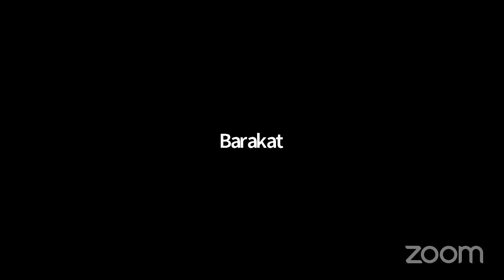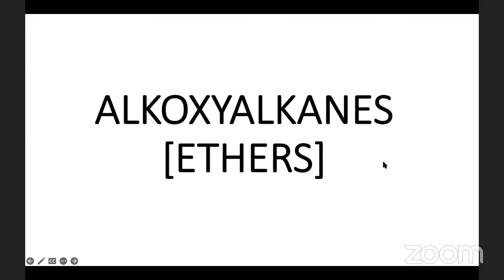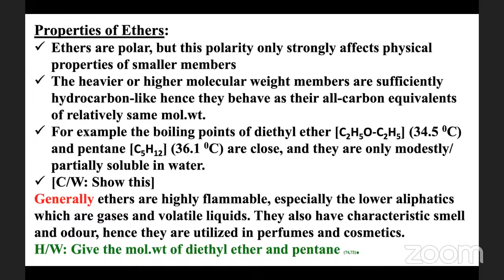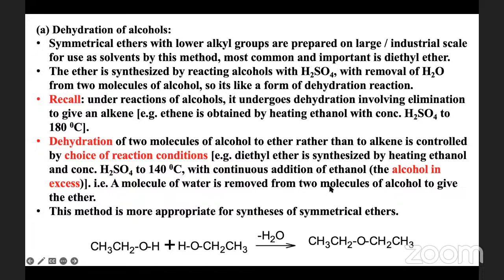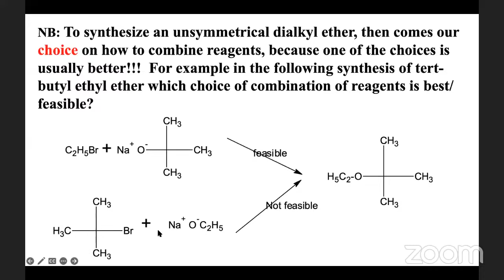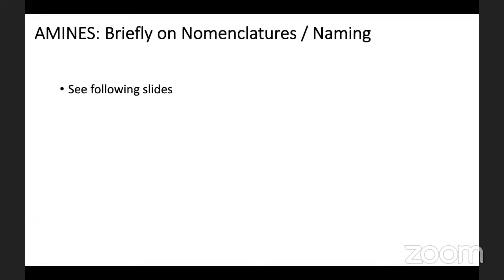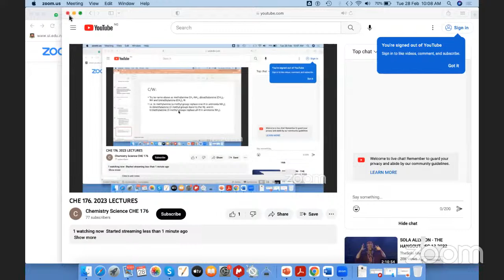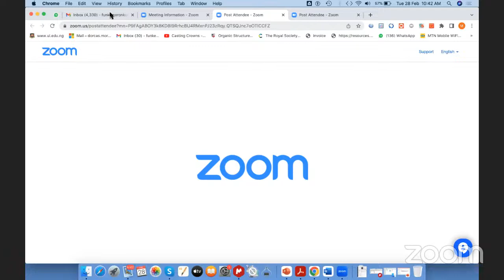CHE 176. 2023 LECTURES